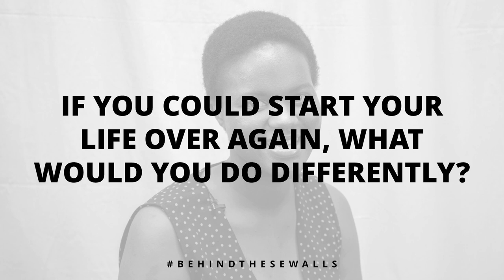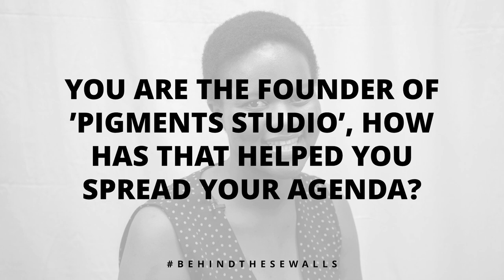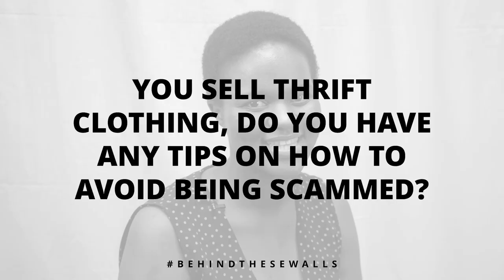SIKI MSUSENI | BehindTheseWalls 2.0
From selling vintage clothing, to reading for a masters, to creating the iconic bags WhoKilledBiko, Siki Msuseni is one driven passionate womxn. Watch to hear her take on life and some of these topics.

Thank you to our crew:
Photographer: Neo Baepi
Stylist: Yonela Makoba
Location Manager: Nwabisa Plaatjie
Production and Directing: Pap Culture

Special thank you to Masambe Theatre and Moyin Oloruntoba for the support.